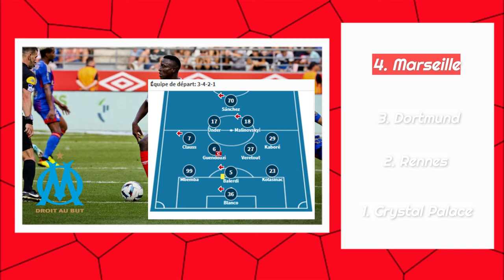Où doit SIGNER Dion LOPY ?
Le milieu de terrain Sénégalais semble être le plus proche d'un départ. Quatre équipes seraient intéressées par son profil. Mais laquelle devrait-il rejoindre parmi ces quatre? Voici mon choix, du moins bon au meilleur